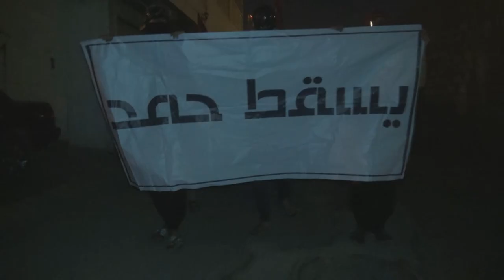مسيرة تطالب بإسقاط حاكم البحرين في بلدة النويدرات بعد صلاة الصبح 23/6/2016